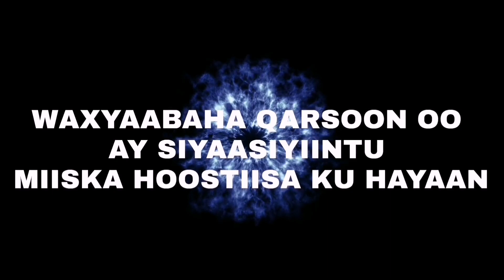Diblumaasi : EEDAYNTA HAWEENAYDII AHAYD JANSELOORKII HORE LAGU EEDAYNAYO.....? 8/6/2022